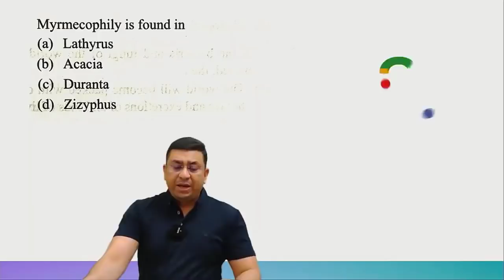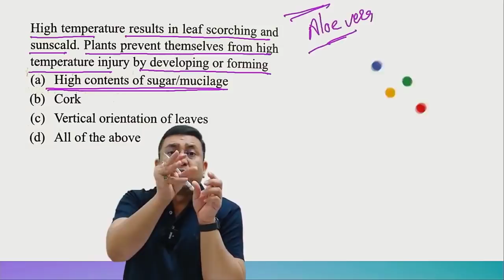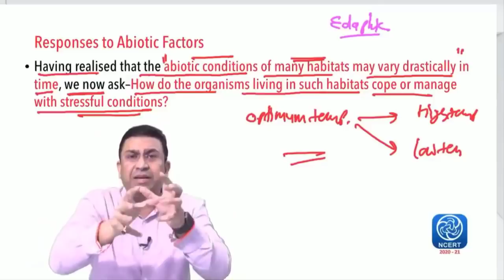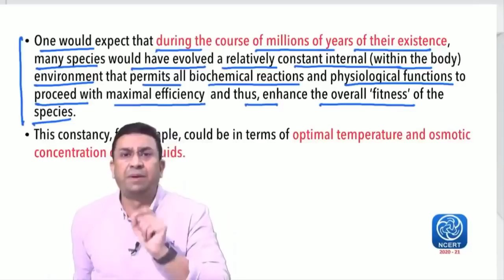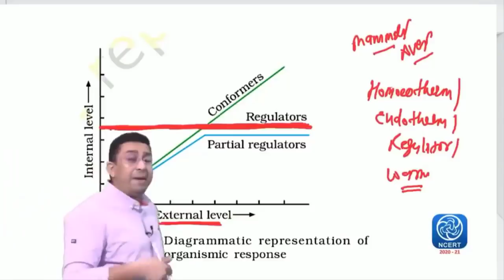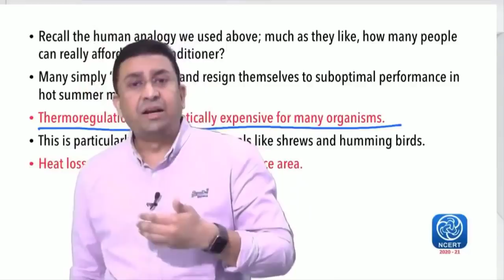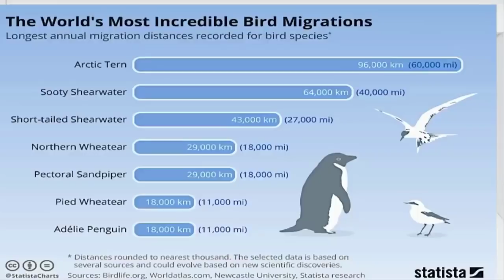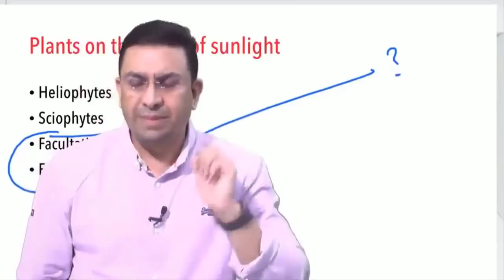Organisms and populations l Lecture 5 l Biology l NEET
1. Responses to abiotic factors
2. Habitat changes
3. Temperature effect on life
4. Homeostasis
5. Regulators
6. Partial regulators
7. Conformers
8. Allen's rule
9. Migration
10. Suspend
11. Plants on the basis of sunlight

1. Biomentors online films (Educational movies)

✅Biology
1. Basics of Biology -
2. The living world -
3. Cell the unit of life -
4. Reproduction in organisms -
5. Human Reproduction
6. Reproductive health
7. Human Health & diseases
8. Cell Cycle & Cell Division
9. Biomolecules
10. Molecular basis of inheritance

✅Chemistry
1. Structure of Atom -
2. Solutions
3. Chemistry Classification of Elements and Periodicity in Properties
4. Redox Reactions
5. Surface chemistry
6. Electrochemistry
7. Chemical Bonding
8. Chemical Kinetics
9. General Organic Chemistry
10. Hydrocarbons

✅Physics
1. Basic mathematics for Physics
2. Dual nature of radiation and matter
3. Atoms
4. Units and Measurements
5. Nuclei
6. Scalars and Vectors
7. Semiconductor Electronics
8. Motion in a straight line
9. Motion in a Plane
10. Current Electricity
11. Work Power Energy
12. Electric Charges and Fields

👇Our Popular mobile applications: (Available at google play store)👇
1. Biomentors online - For NEET aspirants
2. Next medico - For MBBS undergoing students
3. McMedico - For educators
4. Doctor Probe - For online medical consultation